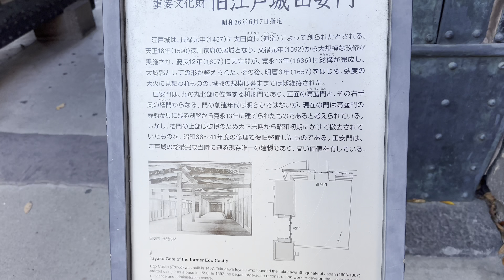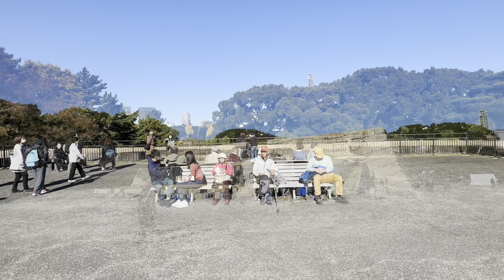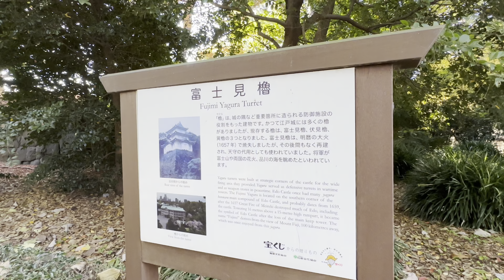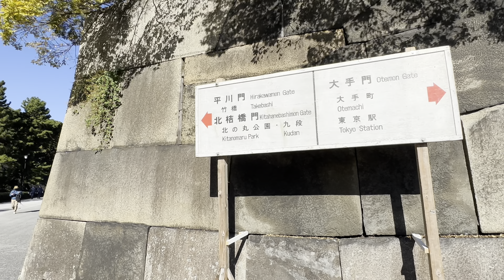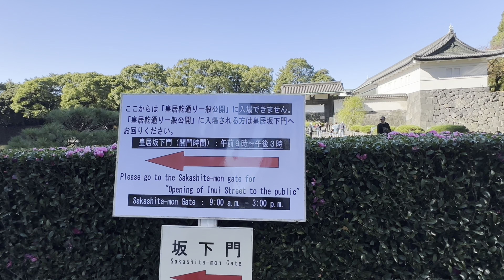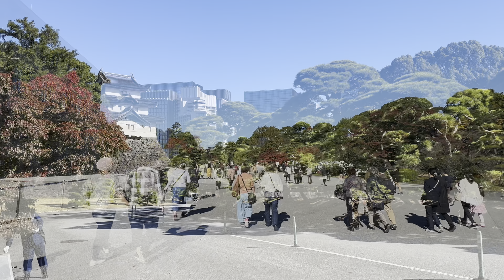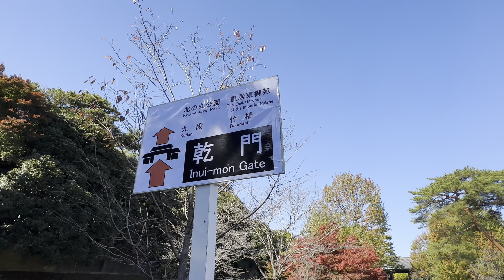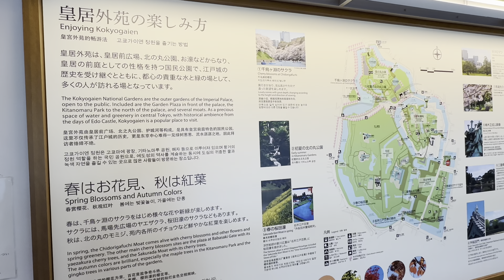【日本100名城】秋の皇居乾通り 江戸城散策 iphone 14 Pro アクションモード撮影 2022.11.27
【日本100名城】秋の皇居乾通り　江戸城散策
手持ちでiphone 14 Pro アクションモード撮影

//チャプター//
00:00 オープニング
00:16 九段下駅から北の丸公園、武道館
04:11 皇居東御苑
09:32 江戸城天守復元模型展示
10:17 江戸城富士見櫓
11:46 大手門へ
17:39 皇居乾通り入り口へ
20:20 皇居二重橋
21:30 坂下門へ
23:03 皇居乾通り
29:00 乾門出口
29:30 東京メトロ竹橋駅
30:09 江戸城の百名城スタンプ設置所へ
31:38 百名城スタンプ設置所
32:19 江戸城スタンプ
32:55 和田倉噴水公園から大手町駅や東京駅
35:28 東京駅丸の内口
35:48 お気に入り一枚